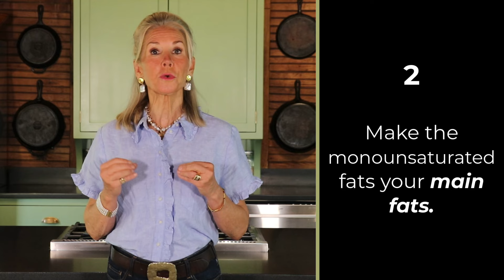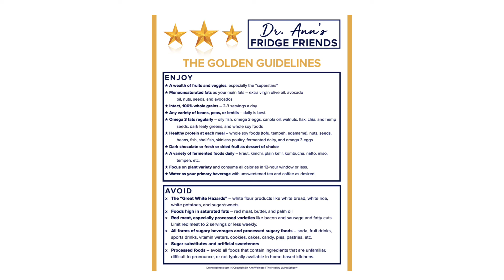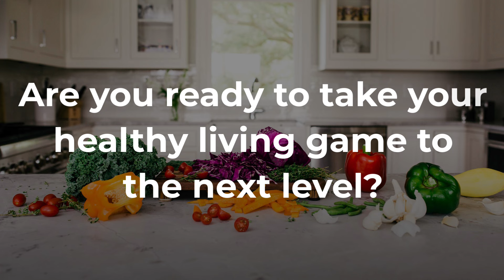7 Golden Guidelines for Healthy Eating by Physician & Nutrition Expert Dr. Ann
7 Golden Guidelines for Healthy Eating by Physician & Nutrition Expert Dr. Ann

Chapters:
00:40 The 7 Golden Guidelines for Healthy Eating

Today, I'm breaking down the fundamentals of healthy eating because sometimes we all need a reminder. Despite all the conflicting information out there, the essentials are scientifically established and easy to learn.

Let's dive into The 7 Golden Guidelines for Healthy Eating! 🌟

1️⃣ Enjoy an abundance of fruits and vegetables.

2️⃣ Make monounsaturated fats your main fats.

3️⃣ Choose 100% whole grains.

4️⃣ Regularly include foods high in Omega-3 fats.

5️⃣ Include beans/legumes daily.

6️⃣ Enjoy some type of healthy, clean protein at each meal.

7️⃣ Avoid processed foods – stick to foods with single ingredients or whole foods. 🚫🍟

If remembering all 7 is too much, simply focus on these 2:

Eat mostly real foods (avoid processed foods). Make plant-based foods the foundation of your diet. 🌱 There you go! Healthy eating demystified!